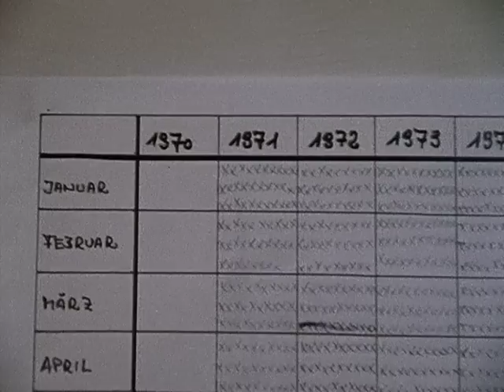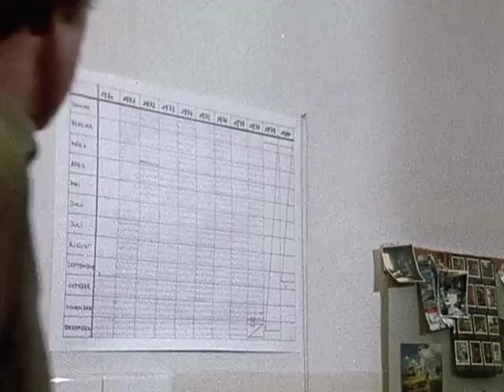Derrick. Staffel 4, Folge 10: Schubachs Rückkehr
Der Anwalt Dr. Homann hat Grund, sich vor der Entlassung seines Ex-Klienten Schubach aus dem Gefängnis zu fürchten, denn dieser will sich an ihm rächen. Dr. Homann sucht Rat bei Derrick. Wird dieser ihm helfen können?